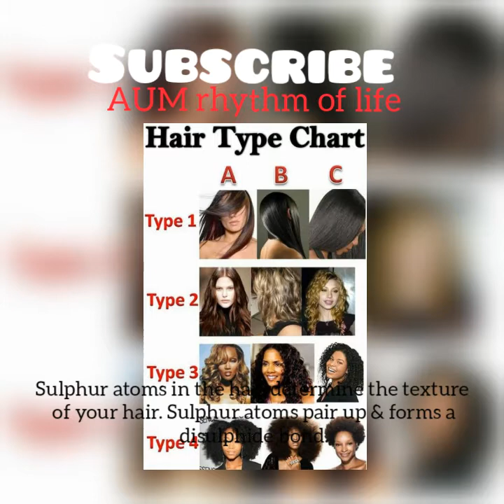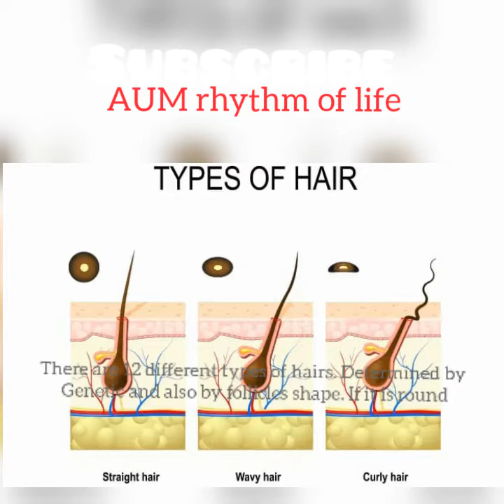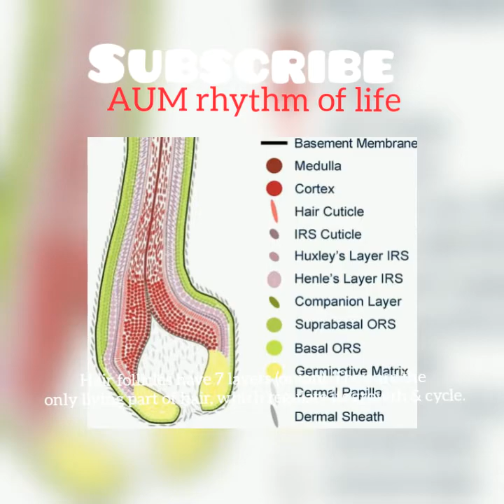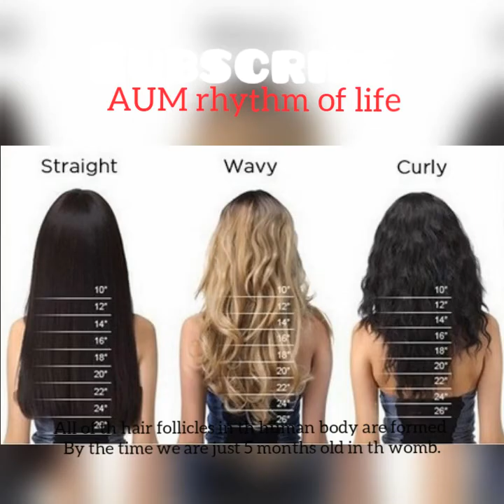Know your hair - learn with Shivani Moorthy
Hair is considering as an accessory part